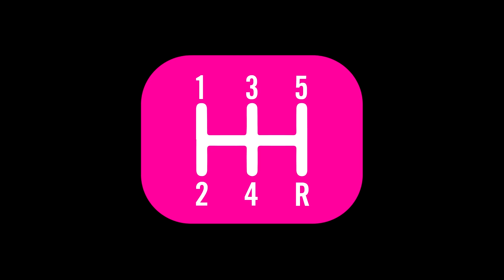[Reconstruction] M6 - Générique Turbo (1995)(50fps)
A mon avis, c'est l'un des génériques les plus iconiques de l'émission et de la chaîne.

Apparu en 1995, il aura tourné plus d'une décennie sur le petit écran, avec notamment une certaine refonte visuelle en 2006. Ce générique sera remplacé en 2010 par un générique en 3D, les pictogrammes, eux, seront abandonnés en 2015, à l'introduction d'un générique épuré, et reflétant le passage à l'ère moderne.

Visuel refait et adapté au 1080p avec quelques galères au niveau de la vectorisation des pictogrammes. Exporté en 50 fps pour un rendu plus fluide.